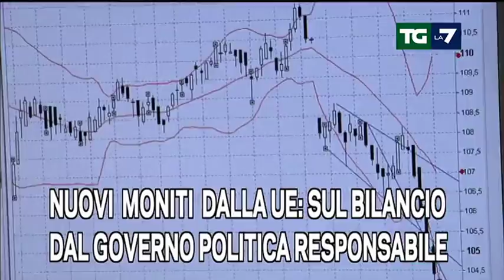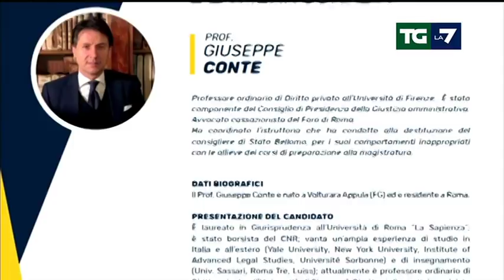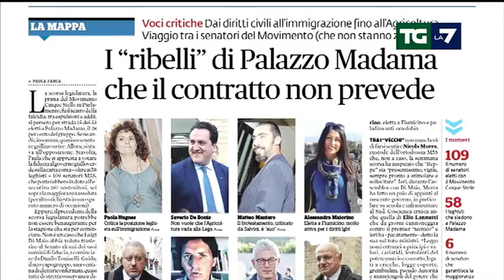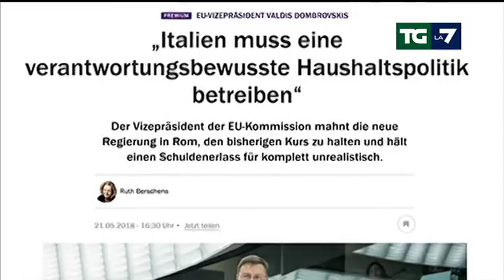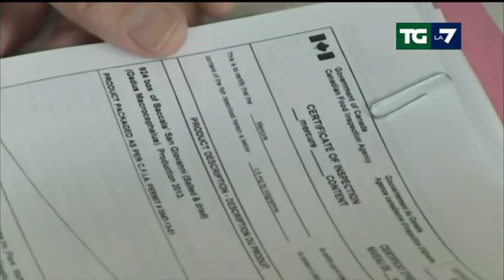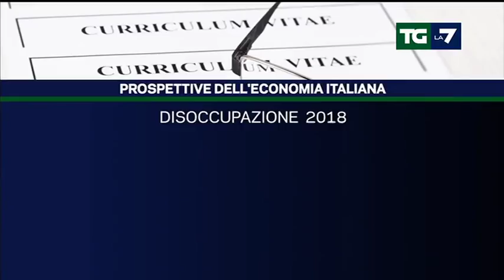Edizione delle ore 13.30 del 22/05/2018